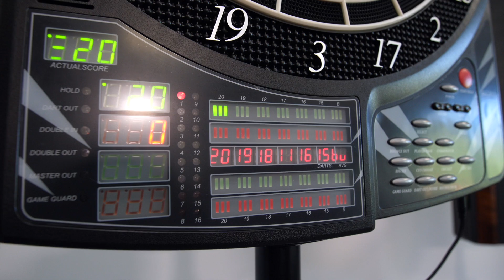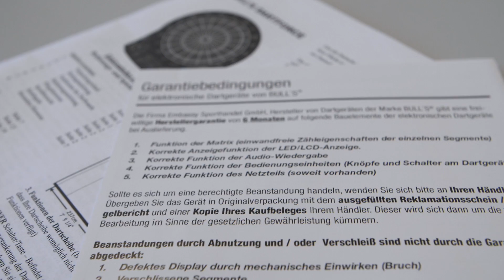What's Dart? #25 - E-Dartboards - Bulls Dartforce [Review]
In unserer 25-sten Folge von What's Dart und dem zweiten Teil unserer Serie von E-Dartboard-Tests stellen wir euch das Bulls Dartforce E-Dartboard vor. Martin und Timo zeigen euch im Detail die Vor- und Nachteile des Boards und unterziehen es dem Praxistest.

00:32 Actual Score Taste, erster Eindruck und Besonderheiten
02:07 Einschalten und Bedienung - Welcher Knopf macht was?
06:34 Vor- und Nachteile des Boards